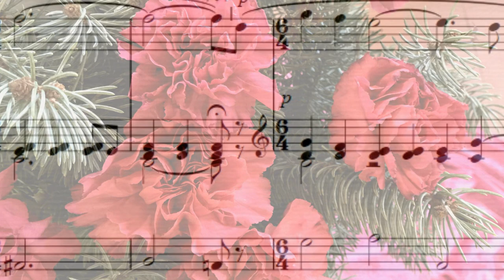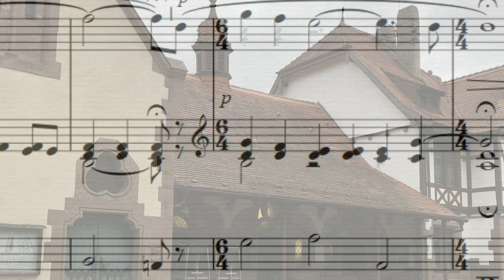Gabriel`s Oboe from the Motion Picture THE MISSION by ENNIO MORRICCONE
Garriel`s Oboe from the Motion Picture THE MISSION by ENNIO MORRICCONE

Sheet music available here:
Die Noten sind hier erhältlich:

Aufgenommen an der Orgel der Kapelle des Brötzinger Friedhofs in PF-Brötzingen am 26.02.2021.

Orgel: Patrick Denninger